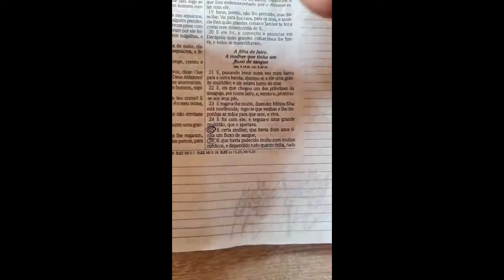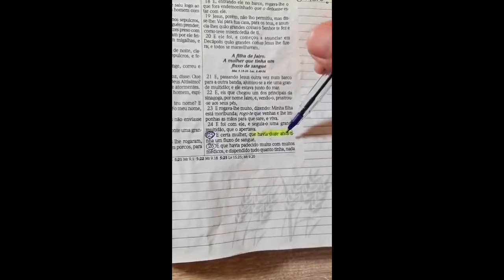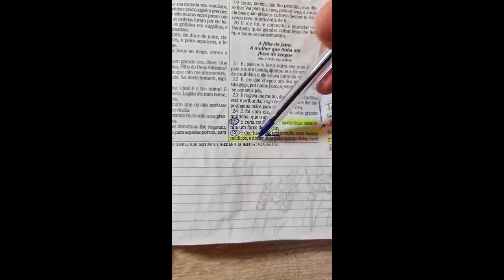29 OS HOMENS FRUSTRAM, MAS DEUS NÃO